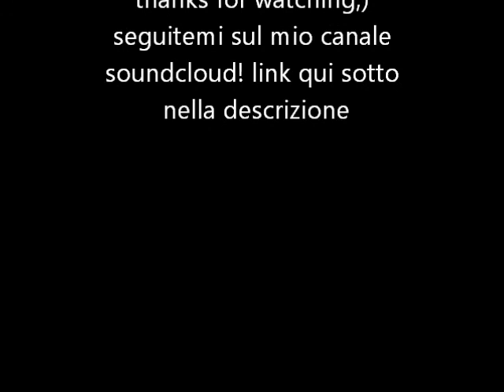Time II ft Rebs beat Matresanch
INTRO
Open un, reveal your  crimson sky
Seize the day of your renewal
Grab this mountain by her arm
'cause there will be so many anchors

Sicurezza proprio niente , figuriamoci il presente,
l'attimo lo dici è già passato inconsistente
inesorabile 'sto tempo va avanti e non si ferma,
c'è chi lo insegue al buio e chi c'ha la lanterna,

eterna è la ricerca del senso abbiamo idee,
cambian  come il mare la luna e le maree,
così allo stesso modo si rincorrono gli amori,
a volte non si prendono a volte saltan fuori,

c'è chi scappa dalla vita perchè vuol vedere dio,
chi il tempo è già scaduto gli abbiamo detto addio,
c'è chi ha appena cominciato  sulla porta ha un fiocco rosa,
 chi lo ferma in una foto tipo quando ci si sposa

se sta vita fosse eterna perderebbe  senso,
pensa a che valore gli daresti al tuo tempo
Sarebbe tutto in loop in un eterno girotondo,
ma l'incenso che non  brucia poi non  profuma il mondo.

Rit
I won't cry, I know there is no time,
get up run towards your dreams,
all the things falling out of place,
I feel it they all seem so pretty scary

Verse 2
Dammi il tempo di spiegare, dammi il tempo di pensare,
dammi il tempo di cambiare  fare uscire queste pare,
dammi il tempo che non ho che non può tornare indietro
dammi il tempo di accettare che non gli stiamo dietro,

lui corre e non si ferma tiktok tipo Kesha,
chi crede di ingannarlo si rifà la pelle liscia,
sempre un passo avanti non lo raggiungeremo,
come sliding doors  se non Sali sul tuo treno,

le lacrime più amare sono quelle dei rimpianti,
ti scavano la pelle come acidi pesanti
ma quelle che ti curano son  lacrime di gioia,
quando riguardi attimi che sai gia memoria,

scorrono le immagini eran tante le giornate,
non c'eran videogiochi solo sole e due risate,
bastavan due partite al mare  per  giocare,
bastava  fantasia x riuscirsela a spassare.

Verse 3
passiam piu tempo a preoccuparci che a vivere le cose,
tra i dubbi e le domnde ti perdi chance preziose
viviamo in funzione di cio che pensan gli altri,
come s'esser accettati rimpiazzasse quei  traguardi,

quelli personali che per sfiga o poca fede,
non abbiam portato a termine ammainandone le vele,
sfilacciate delusioni che danno vita a drammi,
x bilanciarli a volte la gente brucia grammi.

Rimpianti  e  ragnatele in cui siamo intrappolati
Attimi e ricordi dal tempo un po oscurati,
son ritratti impolverati di quello che tu sei,
e risvegliano i tuoi demoni, come a dorian gray.

soltanto dentro ai sogni il tempo non esiste,
sempre  young bella jay  qui  fai cose mai viste,
ma è dai sogni tuoi  piu belli che ti svegli troppo  fretta,
e  ricominci la tua lotta contro la lancetta.

Rit
I won't cry, -io non piango- I know there is no time, non ho tempo-

OUTRO:
Open un, reveal you crimsons sky